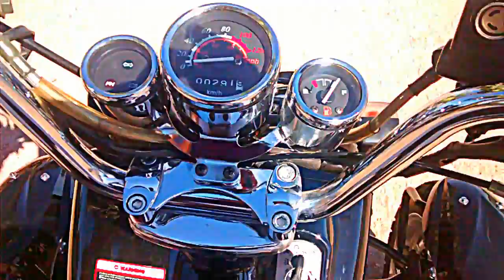three 3 wheel Motor Scooter Ryrus Style 150CC perfect for job commute (Tempe Scottsdale Phoenix) ASU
in like new Condition
150cc Motor Scooter Ruckus Style DF_150cc
Max Speed: 55MPH
Battery: 12V/9Ah
Fuel Capacity: 2.11 Gallons ($6 to fill tank)